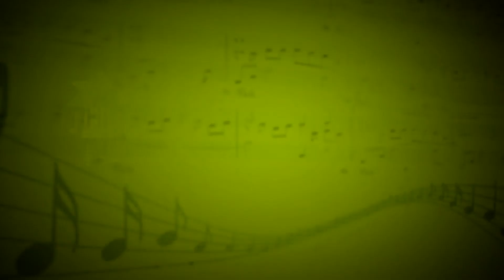Николай Чергинец - Романс "Сон" (Концерт классической музыки 18.07.15)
Романс "Сон"
музыка С.Рахманинов
стихи А.Плещеев

Вокал:  Николай Чергинец, педагог по ударным
Концертмейстер: Анна Якушева, педагог по фортепиано

Концерт классической музыки проходил 18 июля 2015 года в Библиотеке Искусств им. А.П. Боголюбова по адресу: Москва, Сущёвская улица, 14.